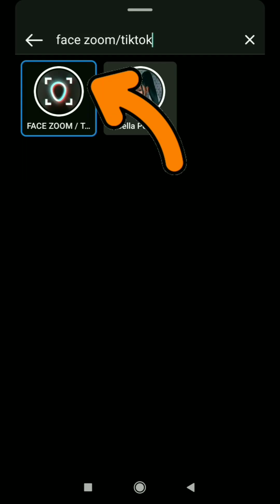Some trendy filters of Instagram.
This video is about what are the best filters on Instagram.

Quesries solved :

1)Instagram filters
2)Instagram k best filters kon s hai?
3)Reels bnane k lia kon sa filter use kre?
4)Reels banane k lia zada tar use kia jane wale filter.

@tech._ sense_op

trending instagram filters
ig filters
best instagram filters 2024
instagram filters for boys
trending instagram filters 2024
ig filters 2024
aesthetic instagram filters
most used instagram filters
ig filters aesthetic
instagram reels filter
best filters in instagram
most used instagram filter 2024